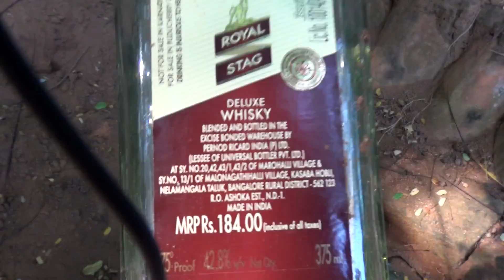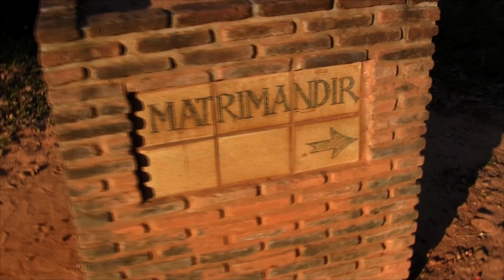ИНДИЯ 64 УЕХАТЬ в АУРОВИЛЬ и ОСТАТЬСЯ? ФРУКТЫ на $2 и другое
Индия Блог 2016 часть 64. Все серии
Ауровиль. Как остаться в ауровиле? Индийская еда в ресторане. Покупки на два доллара - фрукты с рынка. Mатримандир.
00:50 Иду покушать в ресторан GoodMan
02:53 В ресторане: томатный суп, лепешки Наан и жаркое в соусе - Манчуриан.
03:22 Чайшоп - индийская чайхана) масала чай
05:01 Экзотическая алкогольная беседка в джунглях
07:38 Как сгонять воду вайпером в индийском душе
07:55 Многоножка - Кивсяк
08:06 Фрукты на 2 доллара
08:45 Как остаться жить в Ауровиле?
11:34 матримандир
Credits:
'ES_Beats And RnB 10', 'ES_Beats And RnB 4', 'ES_Sanity (Instrumental Version)'